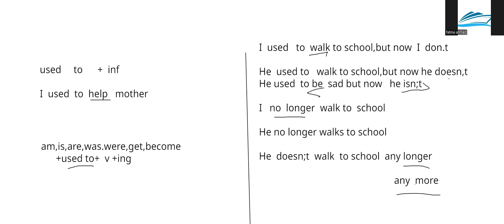استخدامات used toانجليزي اولي ثانوي